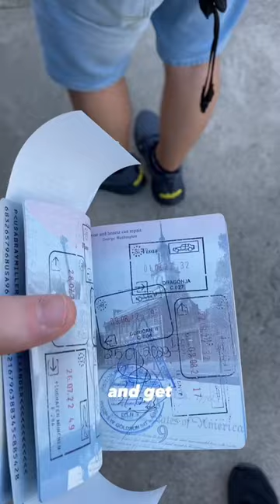Cross the Belize-Guatemala Border (my 26th country!)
This is how to cross the land border between Belize and Guatemala! It’s super easy and I was excited to cross into my 26th country!